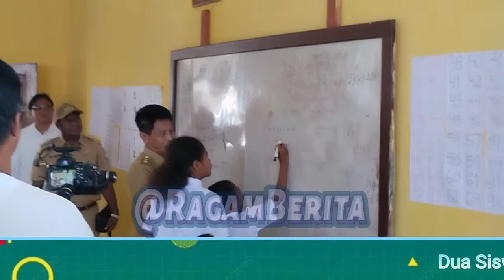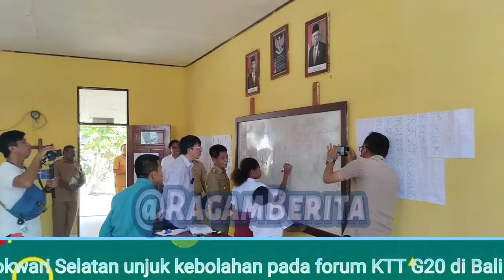DUA SISWA PAPUA UNJUK KEBOLEHAN DI FORUM G20 BALI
Menjadi kebanggaan Daerah. Dua Siswa asal Manokwari Selatan Dikut Sertakan pada Forum KTT G20 di Bali oleh Profesor Yohanes Surya.

berdasarkan informasi dari sumber terpercaya, dua siswa tersebut atas nama Meilani Warikar dari Sekolah Dasar Inpres 51 Sabri dan Ian Geisler Waran berasal dari Sekolah dasar Inpres 08 Oransbari.

Kedua siswa tersebut akan bergabung dengan 15 siswa dari daerah lain yang rencanannya mulai menunjukan kebolehan berhitung cepat di depan delegasi negara negara G20 pada Senin 14 November 2022.

Pada kuliah umum 1 November lalu, Profesor Yohanes Suria telah mengutarakan keinginannya untuk melibatkan dua siswa asal Manokwari Selatan, saat dirinya menjadi salah satu pembicara dalam salah satu forum, bagian dari Iven G20 di Bali.

Untuk diketahui dua siswa tersebut telah berada di Bali beberapa hari lalu, didampingi langsung tim Profesor Yohanes Surya dan Kepala Dinas Manokwari Selatan, Tera Auri.

diberangkatkannya dua siswa asli Manokwari Selatan di agenda besar, agenda hadirnya presiden negara negara besar ini berkat komitmen Pemkab Manokwari Selatan di dunia pendidikan, setelah melakukan kerja sama dengan Yayasan milik Profesor Yohanes Surya belum lama ini di Ransiki.

Melalui kerja sama tersebut dua siswa ini bersama 148 temannya dan guru guru di Manokwari Selatan sempat mengikut pelatihan atau belajar matematika gasing di Ransiki kurang lebih dua Minggu.
dengan kemampuan dan kecakapan  mereka dinilai mumpuni dalam kurun waktu dua Minggu mengikuti matematika gasing, akhirnya kedua siswa ini lah lolos seleksi  untuk ikut menujukan skil berhitung disana.

Sekian laporan Ragam Berita Manokwari Selatan. Salam membangun Daerah, Membangun Negeri